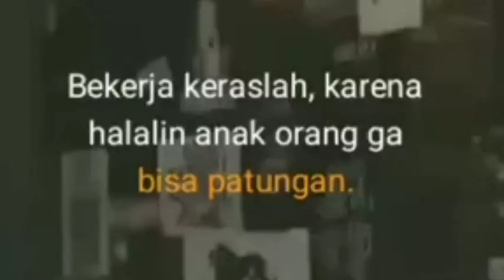20 April 2021